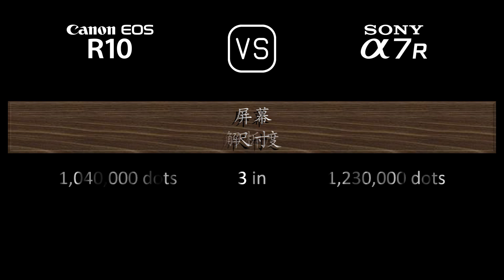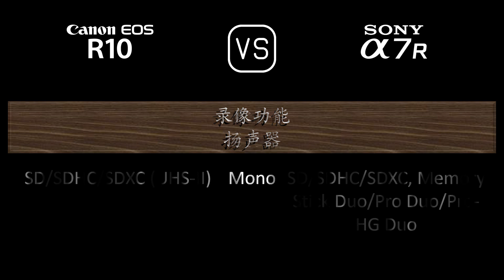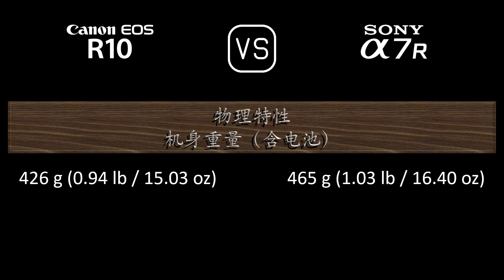Canon EOS R10 与 Sony A7R 的规格比较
本视频是 Canon EOS R10 与 Sony A7R 的功能概述和规格比较 (comparison of specifications)，希望对您有所启发。感谢您的支持。

00:24 推出
00:32 机身
00:41 传感器
01:05 图片
01:21 光学与对焦
01:50 屏幕
02:10 取景器
02:26 摄影功能
03:27 录像功能
03:43 贮存
03:47 连接性
04:16 物理特性
04:36 杂项